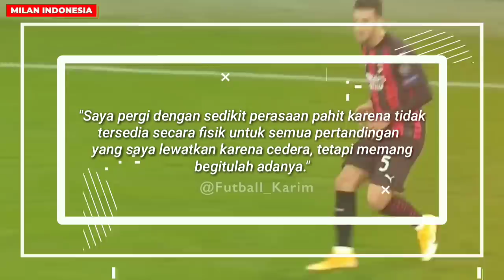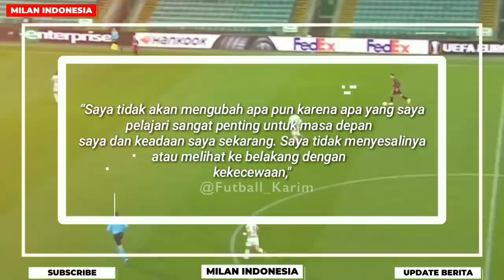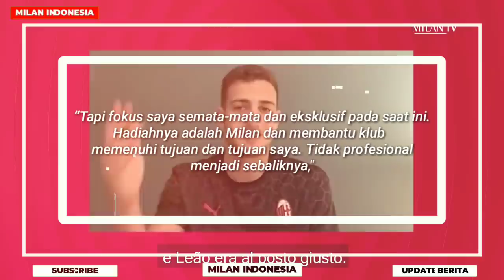Milan Dapatkan Simakan 🔥 Pemain yg Absen Lawan Juve 😢 Kans Rekrut Dalot 📝 Incar Mattia Zaccagni 👍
Berita Ac Milan Terbaru - Berita Bola terbaru Hari ini

1.
2.
3.
4.
5.